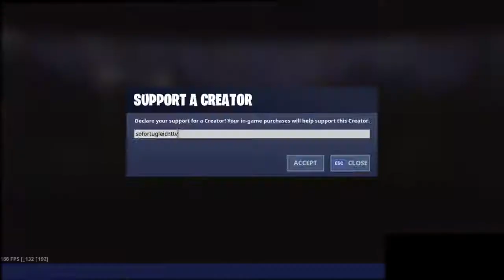FORTNITE GAMEPLAYS - MOXIE WITH ELK BACKPACK (mit Elch Rucksack) - In Game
Im heutigen Gameplay zeigen wir Euch den Moxie Skin mit dem Elch Rucksack.

Unsere Spielernamen:
HerrGleichYT
SofortuGleichTTV
SUG_HerrSofortYT

fortnite gameplays,
item shop,
Moxie,
Moxie skin,
Moxie fortnite,
Moxie outfit,
Moxie gameplay,
Moxie in game,